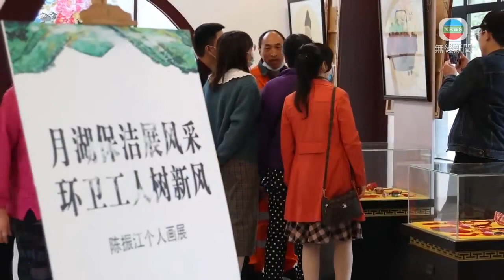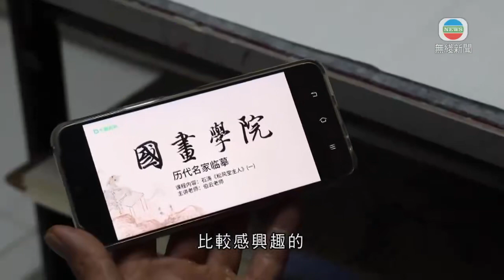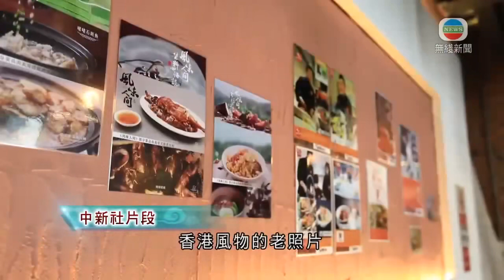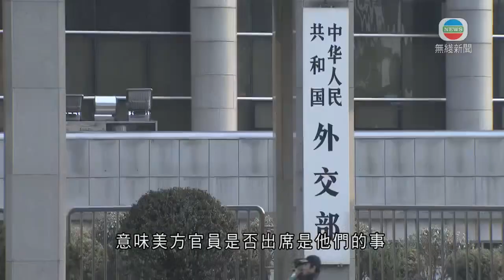無綫中國新聞TVB News 繼美國後澳洲以人權問題為由不派代表出席北京冬奧｜寧波有清潔工藉網課自學國畫三年 成功舉辦小型畫展 -20211208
00:00 繼美國後澳洲以人權問題為由不派代表出席北京冬奧
00:43 內地昨增74宗確診 本土病例佔44宗
01:04 寧波有清潔工藉網課自學國畫三年 成功舉辦小型畫展
03:16 新疆沙雅縣種沙生植物改善生態 沙漠變身「聚寶盆」
04:50 港人赴京當廚師長 圓創業夢開火鍋店堅守「港味」
06:24 美澳不派官方代表出席北京冬奧 據報日本考慮是否「外交抵制」
09:05 英國有議員倡擴BNO簽證計劃不獲政府採納 中方批英干涉內政

相關影片:
1. 無綫中國新聞TVB News 內地智庫發布報告批美國權力為資本服務 民主近年不斷倒退｜北京冬奧場館陸續完成演練及測試 醫療團隊訓練過程首度曝光 -20211207
2. 無綫10:00一小時新聞 TVB NEWS｜2021年12月7日｜英國國會審議擴大BNO簽證計劃法案 北京指做法損人不利己｜美國不派外交代表團赴北京冬奧｜羅冠聰獲邀出席美國民主峰會
3. 無綫7:30 一小時新聞 TVB News｜美國不派外交代表團赴北京冬奧 ｜美國法院查封數十網站 涉中國黑客發動網絡攻擊收集情報｜藝人蔡徐坤演唱會涉違規演出 有關代理公司被當局罰款 ｜20211207